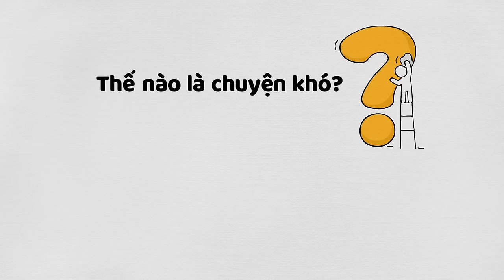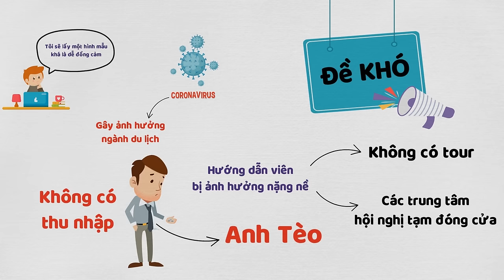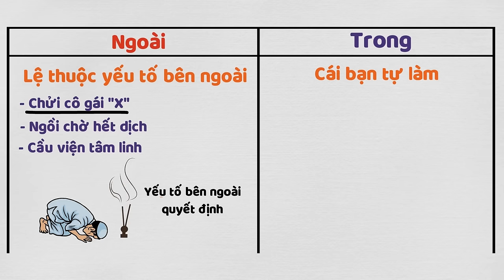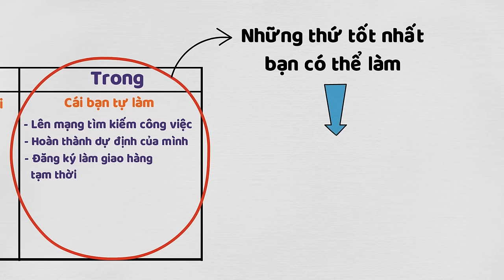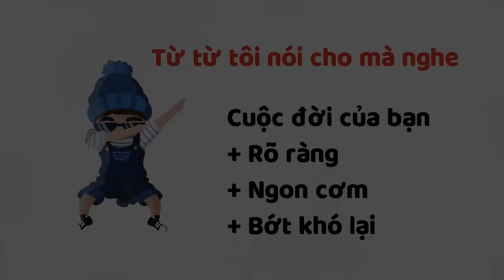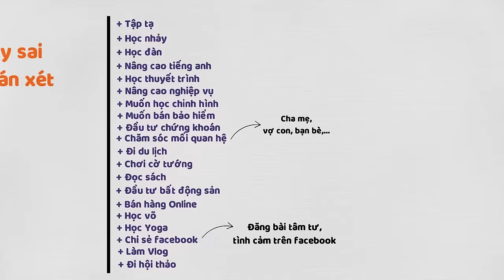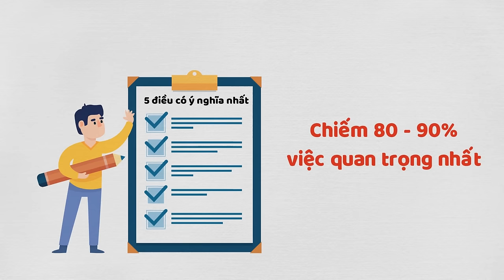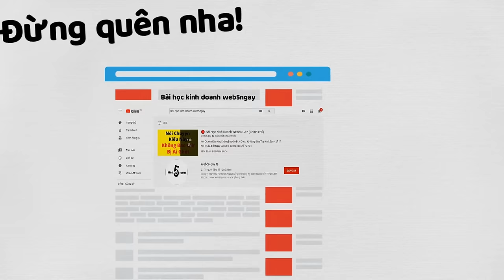Cách Biến Việc KHÓ thành DỄ | Triết Lý Sống Khôn Ngoan